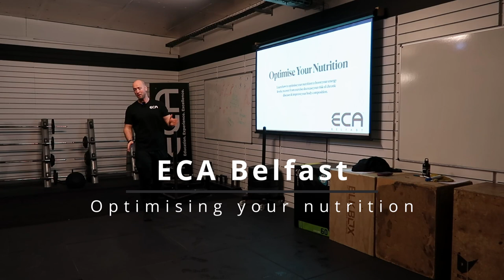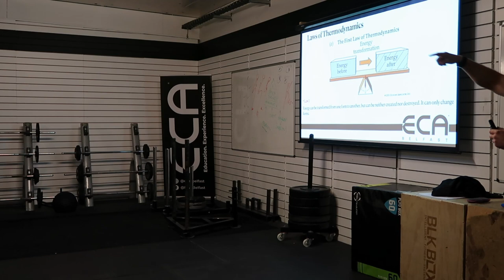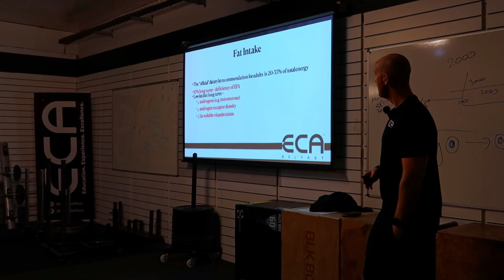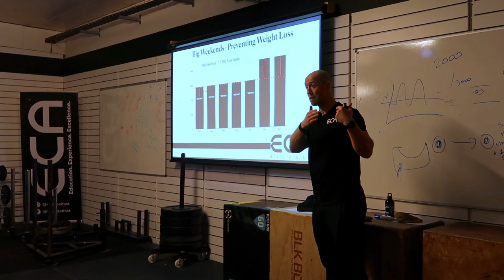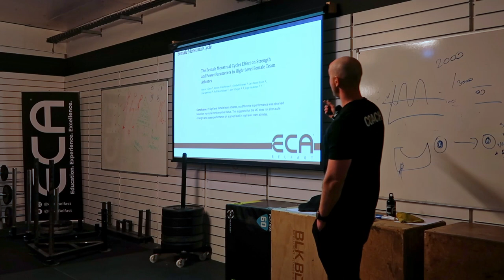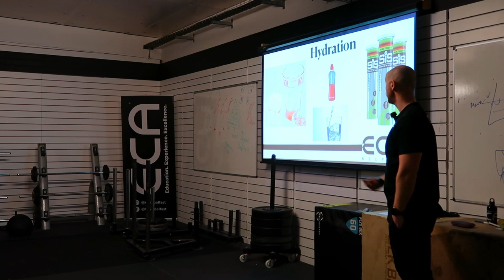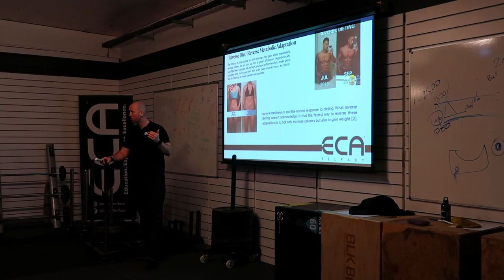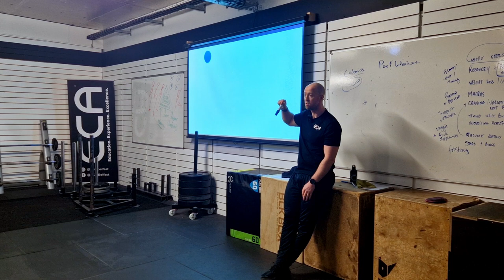Optimize Your Performance - Nutrition Seminar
An in depth seminar covering how best to adapt your nutrition for performance!

This is incredibly important when it comes to recovering from sessions, reaching your muscle building or fat loss goals and ultimately...

Perform as well as possible!